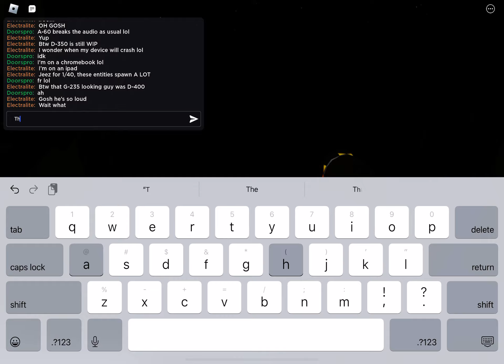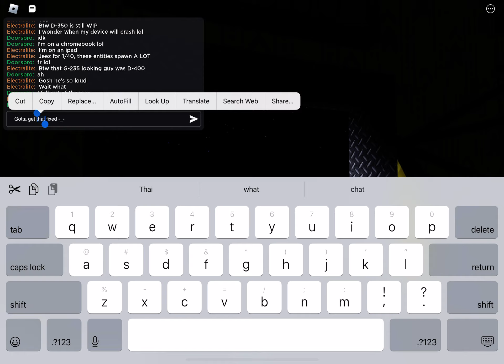Rooms: Re-Established: Reaching the M-oh nevermind.